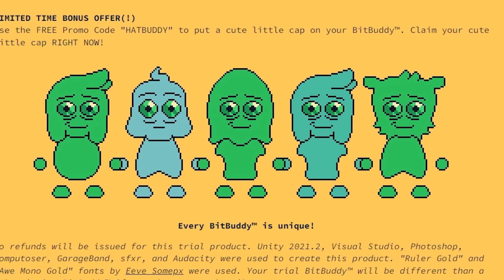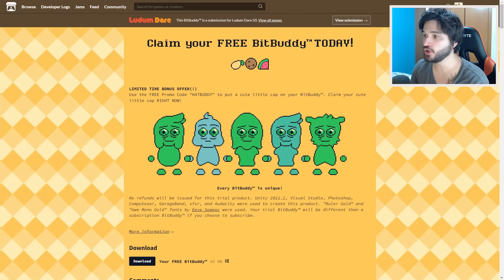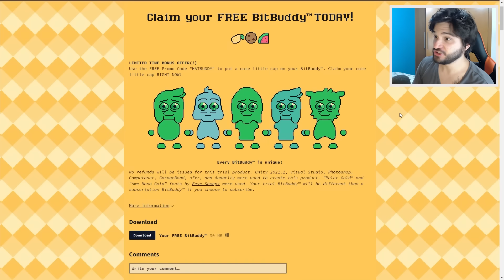SE EU FECHAR O JOGO, MEU BICHINHO VIRTUAL MORRE! - Bit Buddy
Eu tenho um novo amigo virtual, mas tem um problema. Se eu fechar o aplicativo dele, ele morre! SARAIVA O LIKE E COMPARTILHA!